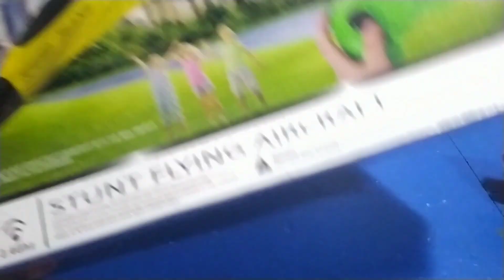ZY-320 RC PLANE REVIEW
Di Video kali ini saya akan meriview sebuah rc plane murah ZY-320 dan menerbangkannya di outdoor